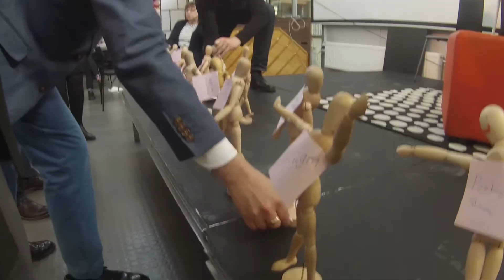TänkBar Reality - Trä-avatarers böjelser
I dagens avsnitt kan du se hur ett antal trä-avatarer hittar sin form och plats.